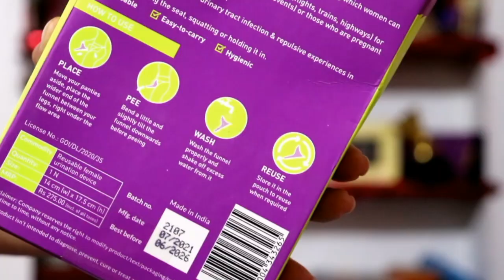Personal Hygiene Tips & Tricks For Males & Females | MUST WATCH | Sayne Arju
product being available on thesirona.com or Amazon, Flipkart, Nykaa & Purplle

Sirona is an award-winning wellness brand that solely focuses on women's intimate & hygiene issues. Sirona products are natural, high-grade quality, economically, super-convenient & environmentally friendly. Did you know whenever you buy any Sirona cup - you help someone in need get access to cup and Menstrual education through their Sirona Hygiene Foundation Programs?